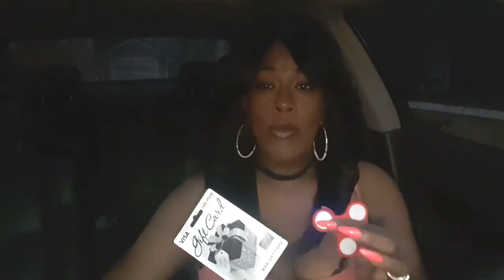HOW TO COMMUNICATE WITH SOCIAL MEDIA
Rules starts today I'll enounce the gift card winner an figet SPINNER winner on snap koya.k17... an also I'll do a YouTube video to enounce it on Sunday, around 12 p.m I'm in Philadelphia so u have to figure out time zones..

Turn up your Quality  to about 480 to see me more clear.. sorry about the rain!!!

Snap chat koya.k17

Mp3.juices.cc music instrumental
Every DAY we lit